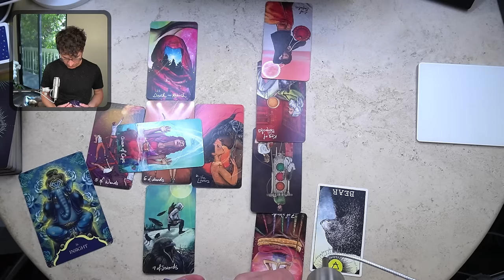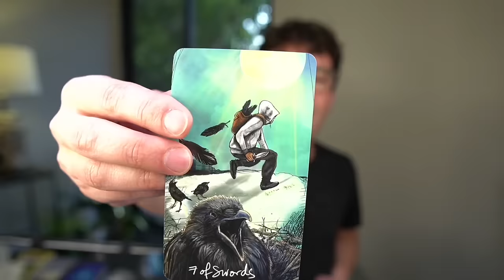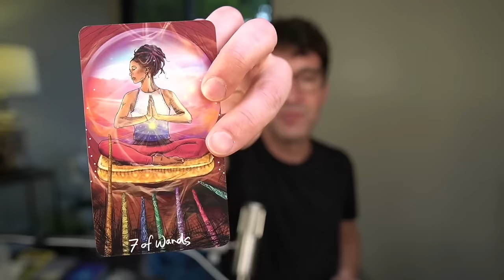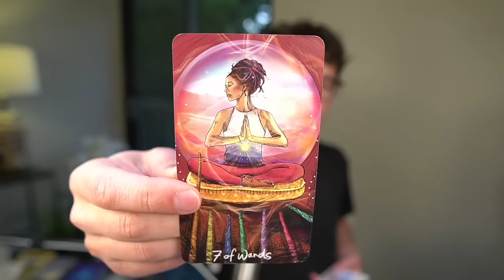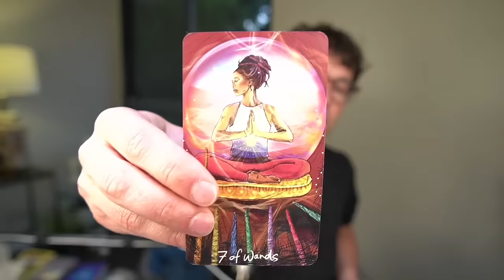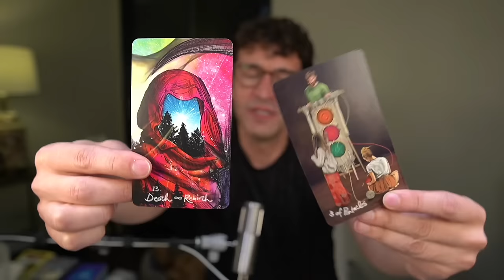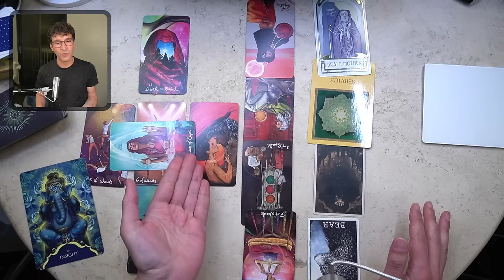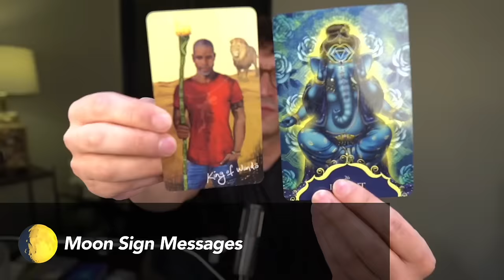Leo April April 2024: Inner Child Healing, Necessary Changes ... and Love!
Time Stamps:
00:00:00 Introduction
00:00:14 Channeled Messages & Spirit Totem
00:03:46 Card Shuffle
00:05:40 Catalyst
00:06:35 Celtic Cross
00:26:36 Health
00:35:06 Wealth
00:46:36 Love
00:53:08 Destiny
00:54:16 Sun, Rising and Moon Sign Messages
00:54:40 Sun
00:55:44 Rising
00:56:43 Moon
00:58:01 Final Card (Answer to Your Silent Question)
00:59:59 Social Media
01:00:24 Thank You

This video is for entertainment purposes only and should not be considered nor taken as legal, health, psychological, mental health, tax, financial, relationship, business, and/or professional advice of any kind and this video is not intended to replace professional advice in any capacity. Should you require professional advice, always consult with a professional in the relevant field. Should you be experiencing any kind of emergency, please seek professional help or call 911. The views expressed by guests are their own and their appearance on the video does not imply an endorsement of them or any entity they represent.